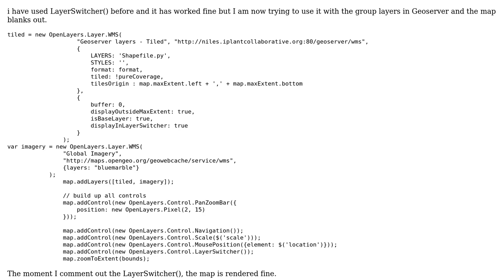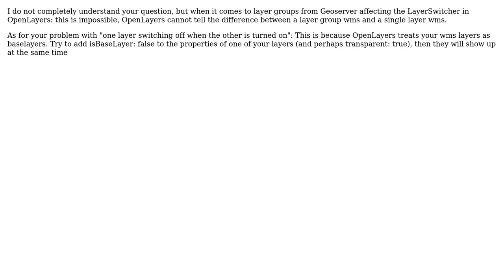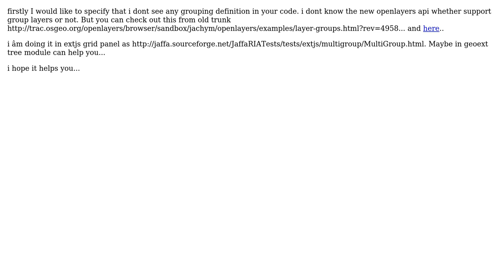GIS: LayerSwitcher() not working with Group Layers from Geoserver (2 Solutions!!)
GIS: LayerSwitcher() not working with Group Layers from Geoserver

With thanks & praise to God, and with thanks to the many people who have made this project possible! | Content (except music & images) licensed under CC BY-SA | Music | Images & others | With thanks to user Sam007 user atlefren user Aragon and the Stack Exchange Network Trademarks are property of their respective owners. You are responsible for your own actions.